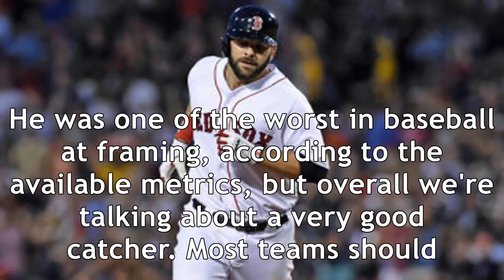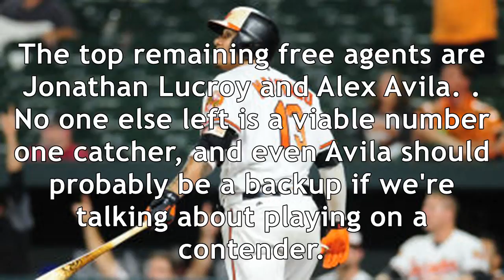Hot stove: marlins' j.t. realmuto requests trade; here are potential landing spots